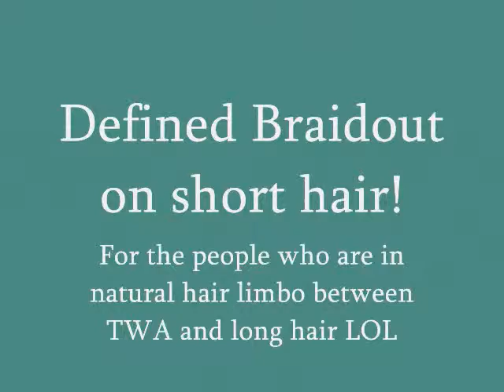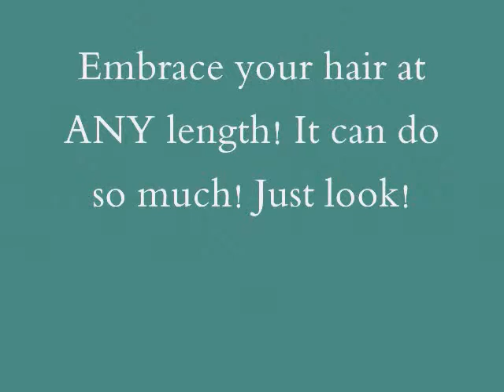Super Defined Braid out at Awkward Length!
I sprayed my hair with water and sealed with ORS Coconut oil and braided my hair in medium sized plaits, this is the take down. Enjoy!! :)